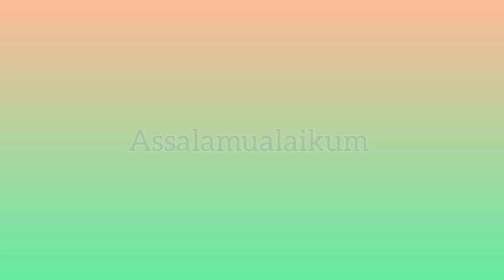Begini Tanggapan Kh Masduqi Nuruddin Hasbullah tentang Nasab Ba'alawy yang Sedang Virall